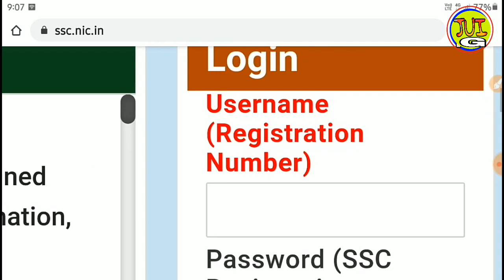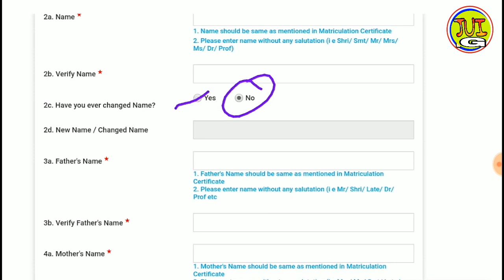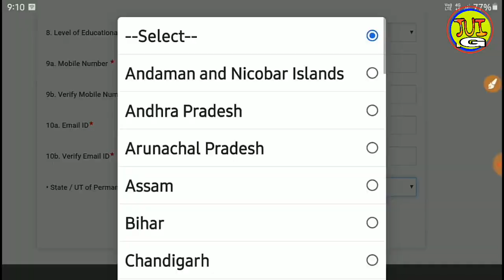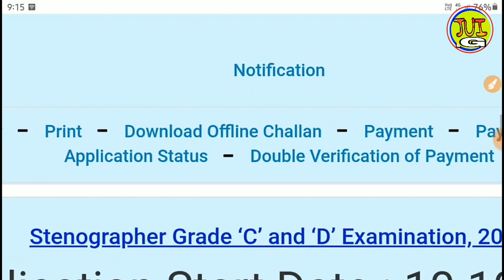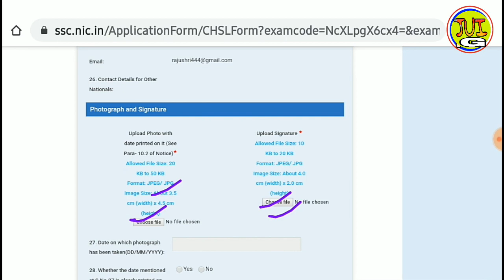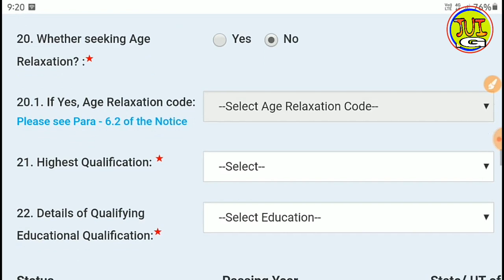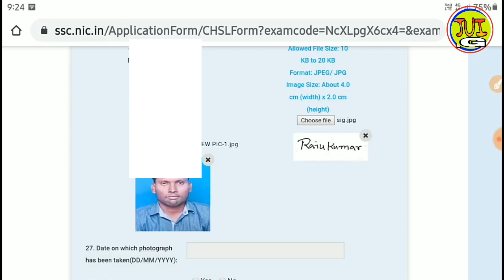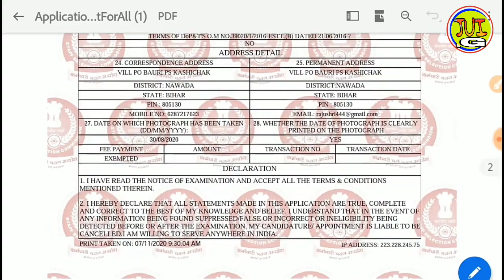tripuraldconline Tripura Ldc online form fillup | Tripura Ldc group c online form fillup 2020-2021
এলডিসি অনলাইন ফর্ম ফিলাপ সম্পূর্ণ প্রক্রিয়া।